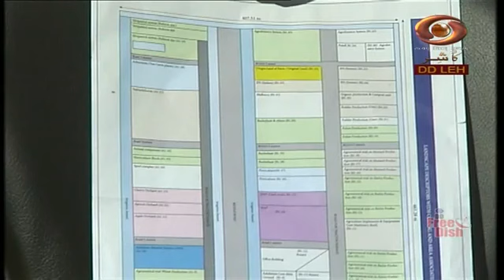Ladakhi Programme “Sonampa”